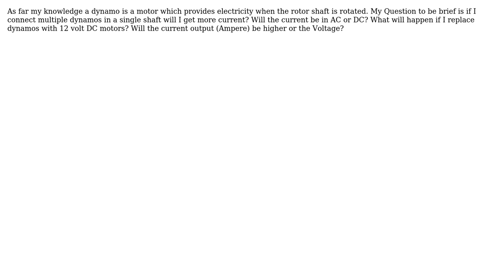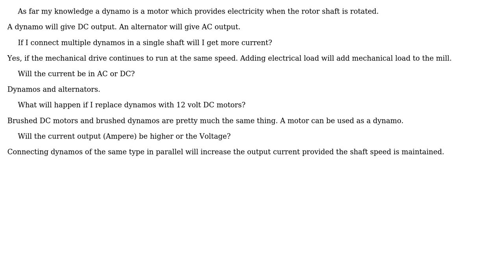Engineering: How can I get more power out from a windmill motor?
With thanks & praise to God, and with thanks to the many people who have made this project possible! | Content (except music & images) licensed under CC BY-SA | Music | Images & others | With thanks to user Transistor user Mahendra Gunawardena user Dhrubojyoti Dey and the Stack Exchange Network Trademarks are property of their respective owners. You are responsible for your own actions.